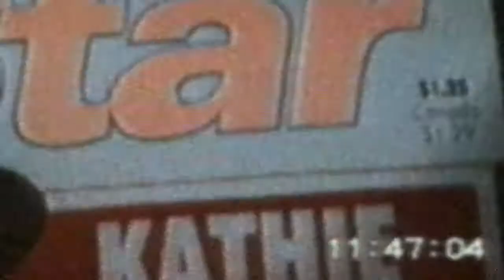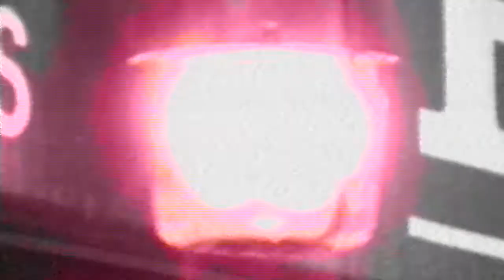Glenn Hughes - Pickin' up the Pieces (Official Video)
Glenn Hughes - Pickin' up the Pieces, promo video found in the archives. First single and video, taken from the highly acclaimed  "From Now On..." album released in 1994.
The recordings and live performances consisted members from the band Europe, in this video. Mic Michaeli - keys and John Levén- Bass.
With the two very talented guitar players, Thomas Larsson and Anders(Eric) Bojfeldt. With Hempo Hilldén on drums in this video.